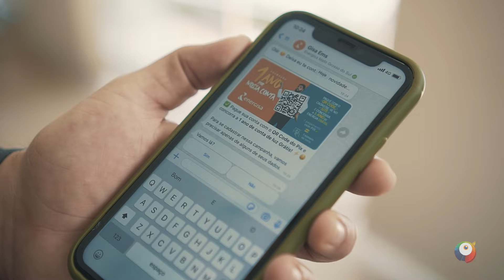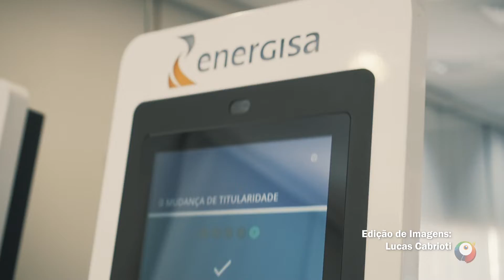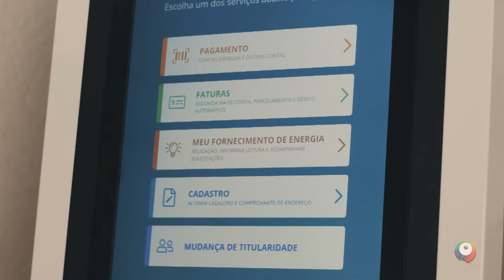Se Liga - EP 03